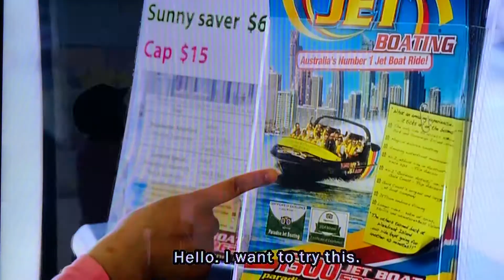Episode 47 Do you have any seats available?/No way